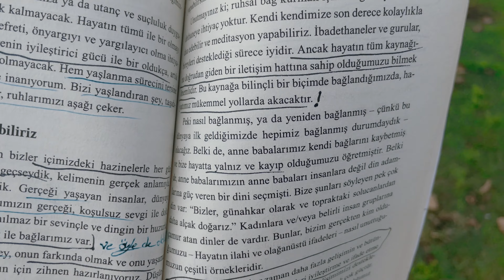Aile Etkisi: Hayatımızdaki Gizli Güç | Yürürken Düşündürenler Serisi 11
🎧 Yürürken Düşündürenler Serisine Hoş Geldiniz!
Doğa yürüyüşlerimde zihnimden geçenleri, ilham verici fikirleri ve kişisel gelişimle ilgili düşüncelerimi paylaştığım bu seriye seni de beklerim! Her adımda daha derinlemesine düşünelim, hayatı daha bilinçli yaşayalım. 🌿✨

🔔 Yeni videoları kaçırmamak için aboneliğe beklerimm.
📆 Video yayınlama takvimi: Her hafta ilhama göre en az bir bölüm :)